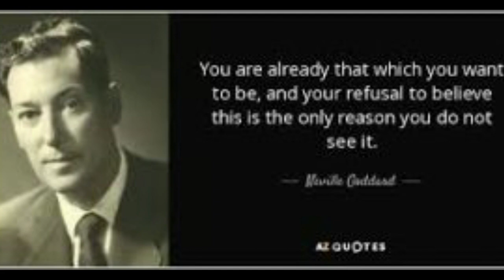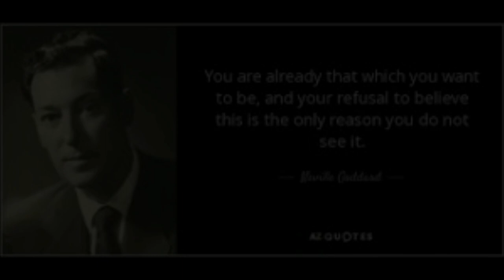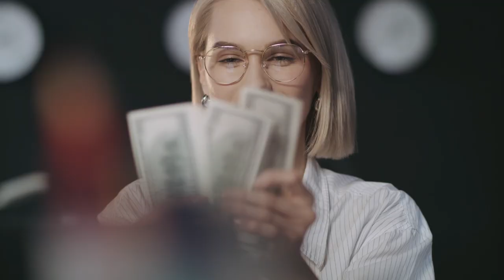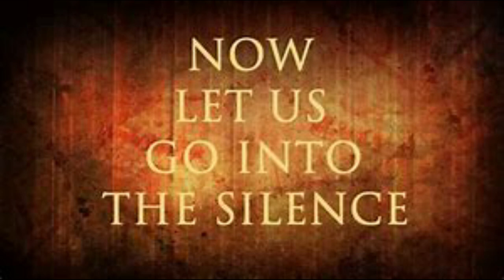POWERFUL NEVILLE GODDARD LECTURE 🔸How Your Thoughts Created Your Life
This is a Powerful Neville Goddard Lecture that would reveal to you why and how you created your reality. How your thoughts dictate the creation of your life. This is an extremely powerful audiobook lecture. Neville Goddard reveals the key elements of your experiences and how it was created by your thoughts. So if you want to make changes in your life, this is the video to watch. This is Eyvette Risher from My World of Metaphysics and I bring to viewers easy to foolow, easy to learn information on the Law of Attraction and metaphysics to change your life.

This is a Metaphysical and Law of Attraction Coaching channel  by Eyvette Risher to help you learn how your attracting everything in your life and a simple way to learn Law of Attraction, Metaphysics, Angel Guidance and much more.

Create all that you desire in life and learn manifesting techniques using affirmations, dream work, visualization, mirror work, scripting and others. My World of Metaphysics is the channel that brings to you all you want to know in an easy to follow coaching lesson. Change your life now.  Blessing to all Namaste

📚 BEST LAW OF ATTRACTION AND METAPHYSICAL BOOKS AND PROGRAM AVAILABLE.